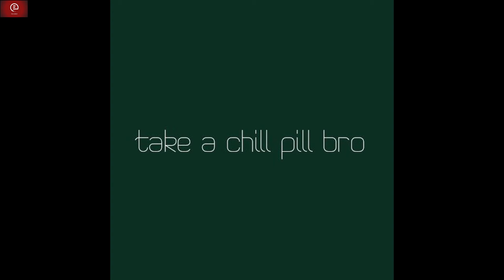IAS बनते ही Intelligent और महाज्ञानी होने का सर्टिफिकेट मिल जाता है? UPSC Intelligence की निशानी है?